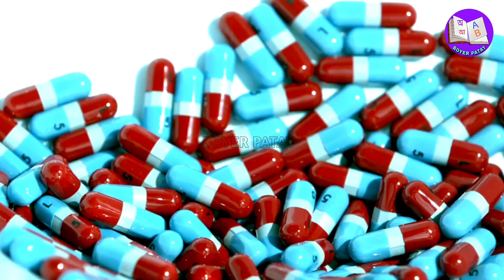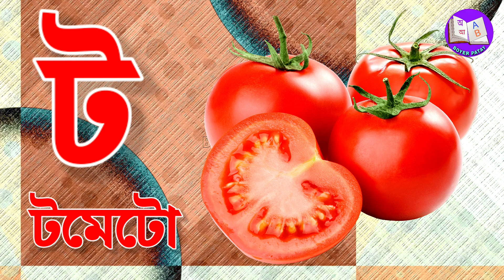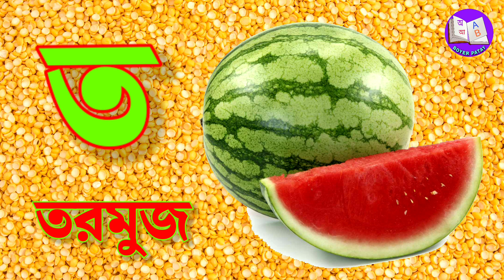bengali alphabets | স্বরবর্ণ ও ব্যঞ্জনবর্ণ | soroborno and banjonborno learning for kids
শিশু শিক্ষার প্রথম ধাপ হল বাংলা বর্ণমালা( Bangla Bornomala) শিক্ষা।
এই ভিডিওর দারা শিশুরা বাংলা বর্ণমালা, যেমন অ আ ই ঈ ,উ উ ঋ,এ ঐ ও ঔ স্বরবর্ণ (Sorborno)গুলিকে চিনতে পারবে। অডিওর মাধ্যমে বর্ণগুলির নাম জানতে পারবে।এই বংলা স্বরবর্ণ  গুলি দিয়ে ফলমূল, জীবজন্তু ইত্যাদি নাম শিখতে পারবে।  অ তে অজগর(Aye Ajagar),অ তে অজগরটি আসছে তেড়ে।  আ তে আম,অ তে অলি। এই বাক্যগুলি তারা আমার boyer patay channel থেকে শিখতে পারবে।

বাংলা বর্ণমালায় মোট ৫০ টি বর্ণ বা অক্ষর রয়েছে। যার মধ্যে
স্বরবর্ণ রয়েছে ১১ টি ও ব্যঞ্জনবর্ণ রয়েছে ৩৯ টি।
স্বরবর্ণ:বাংলা বর্ণমালায় মোট ১১ টি স্বরবর্ণ রয়েছে। যথা- অ আ ই ঈ
ঊ ঊ ঋ এ ঐ ও ঔ।